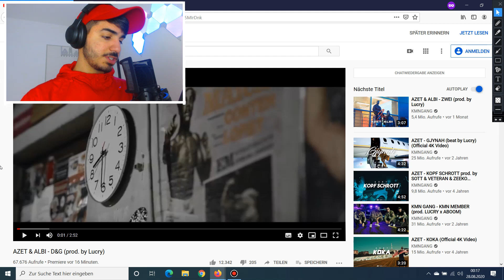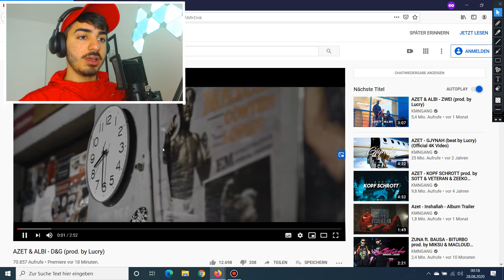KEIN 18 KARAT DISS 🤔 AZET & ALBI - D&G - Reaction